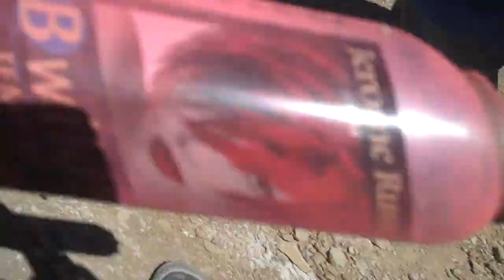hair spray getting shot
GSG5 shooting a hairspray cant.